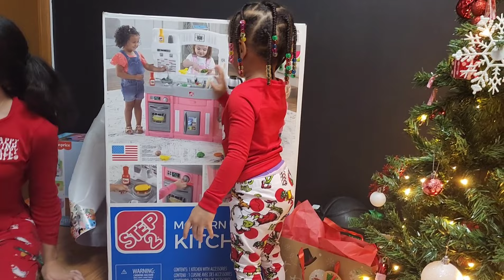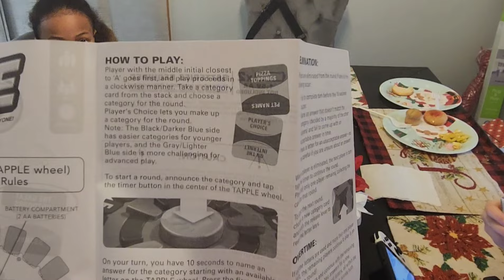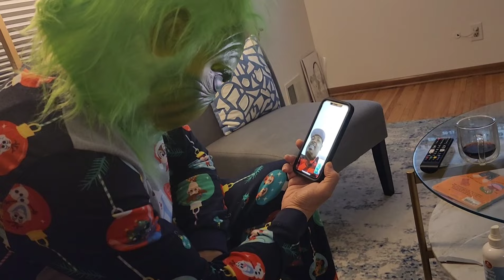Christmas Morning, Opening Presents 2023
First time Christmas in our hime since the fire.

Welcome everyone,

Please be sure to join us during this joyful family time that we are blessed to see again.

G&T